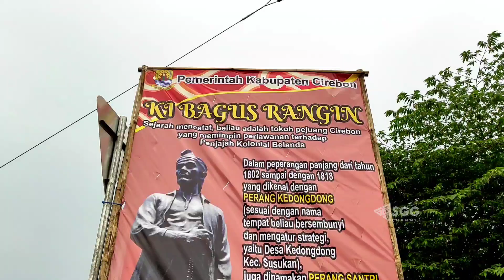Rame ❗ Ngabuburit di Jalan Baru Jalan Ki Bagus Rangin | Watubelah - Pejambon Cirebon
Ramenya Ngabuburit di Jalan Baru Jalan Ki Bagus Rangin Yang berlokasi di Jalan Watubelah menuju Pejambon Kecamatan Sumber Kabupaten Cirebon